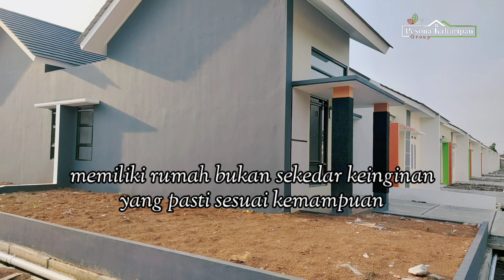PESONA KAHURIPAN 5 (EPS#32) CICIL RUMAH SESUAI KEMAMPUAN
*( SUDAH TERBANGUN 7000 UNIT )*

*RUMAH SUBSIDI YG MEMPUNYAI 3 KEUNGGULAN DI BANDING RUMAH SUBSIDI LAINNYA*

*1 : TYPE 30/60*
*2 : DOUBLE DINDING*
*3 : ROW JALAN 6 ,5 METER*

*HARGA KPR 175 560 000*

BOOKING FEE 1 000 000
UANG MUKA   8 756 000 (bisa di cicil sampai akad kredit / sampai rumah jadi 100%)
BUKA REK BTN 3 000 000 (jika sudah di acc bank)

*ALL IN  12,756,000*

*ANGSURAN*

10 tahun . 1,843,465
15 tahun . 1,374,434
20 tahun . 1,147,032

*PERSYARATAN  KPR*

1 .FC KTP ,KK, (3 LEMBAR)
2 .FOTO 3X4 (2 LEMBAR)
3 .FC NPWP PRIBADI
4 .FC BPJS KESEHATAN
5 .SURAT KETERANGAN KERJA
6 .SLIP GAJI 3 BULAN TERAKHIR
7 .REK KORAN 3 BULAN TERAKHIR
8. BELUM PERNAH KPR

Ketentuan pokok pemesanan :
1. Usia 21 th - 45 th
2. Status karyawan tetap min 1th & karyawan kontrak min 2 thn
3. Bekerja di area JABODETABEK
4. BI Checking Bagus

Lokasi cileungsi klapanunggal (rumah subsidi paling dekat dengan Jakarta )

untuk info lebih jelas silahkan hub saya .
gratis untuk konsultasi

*DEDDY 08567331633* atau klik website saya di atas👆👆

*klik chanel YOUTUBE saya di bawah 👇👇 lengkap tentang PERSYARATAN dan PROGRES  perkembangan pembangunan PESONA KAHURIPAN*

*Chanel YouTube Deddy bdol 👇*

*Persyaratan KPR 👇*